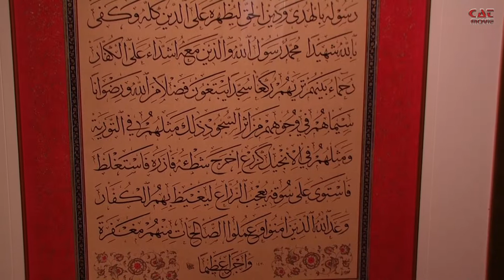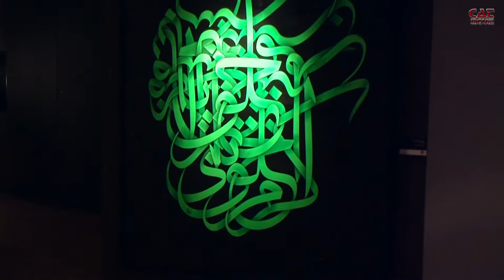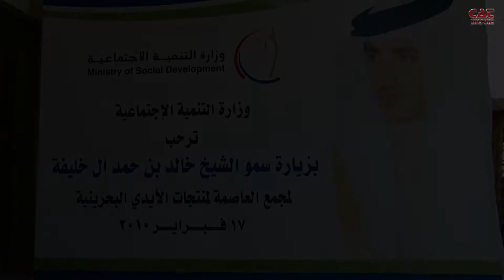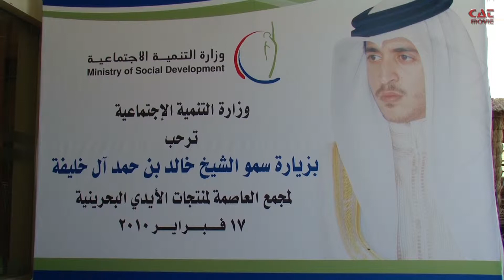Kreuzfahrt durch den persischen Golf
Eine kurze, intensive Kreuzfahrt mit dem Kreuzfahrtschiff Costa Luminosa durch den persischen Golf, mit interessanten Stationen; Dubai, Oman, Fujhaira, Abu Dhabi, Bahrain.